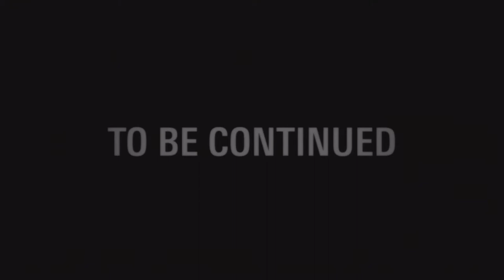Let's Play Alan Wake Ep. 47- Sawmill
The GPS signal is taking me to the sawmill. I wounder what type of secrets the sawmill is hiding?
Alan Wake is made by Remedy Entertainment.